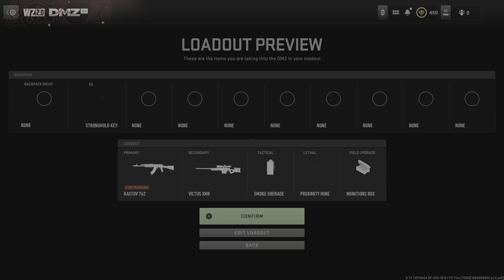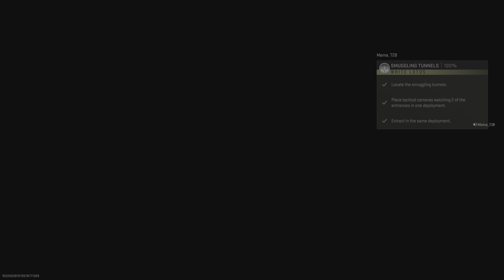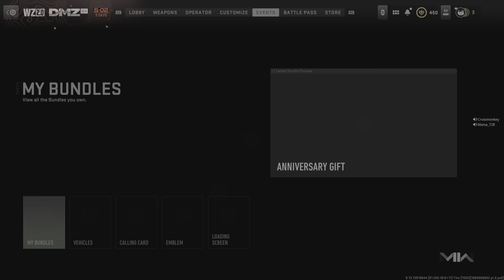Call of Duty: Modern Warfare II_20230408040437f